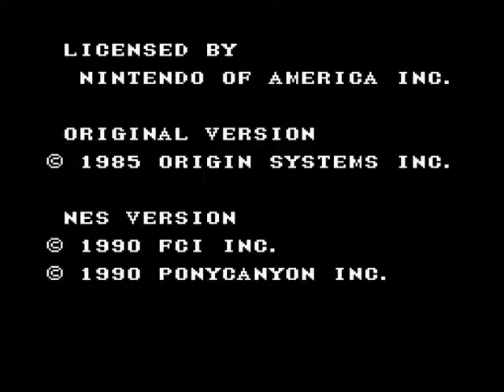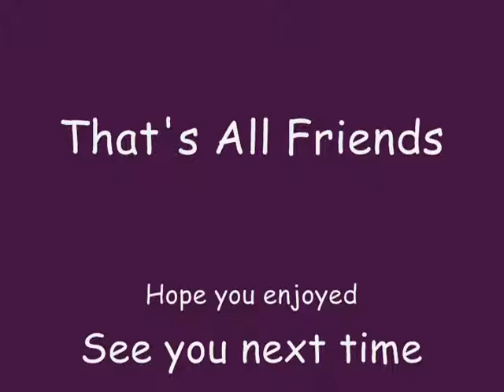How about a game of Ultima Series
Hey friends Comet here and this is How about a game of Ultima Series and This was inspired by my awesome friend TokuDeka who loves the Ultima Series in honor of him I play the NES version of Ultima and Ultima Quest of The Avatar and added a few suprises of my own...enjoy:)